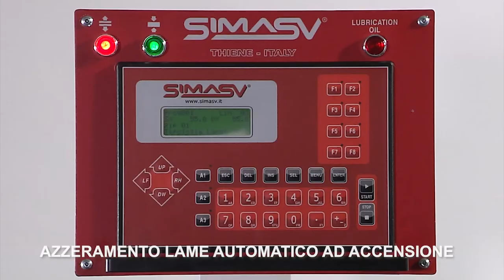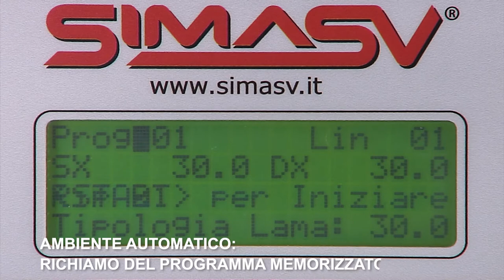SIMASV AV226 CNC Italiano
La scantonatrice ad angolo variabile AV226 ora anche in versione CNC!
Efficienza, alta produttività per grandi serie, semplicità d'uso, rapidità e azzeramento tempi sono solo alcuni dei vantaggi che questa scantonatrice può offrire.